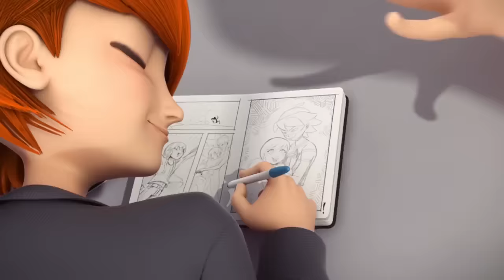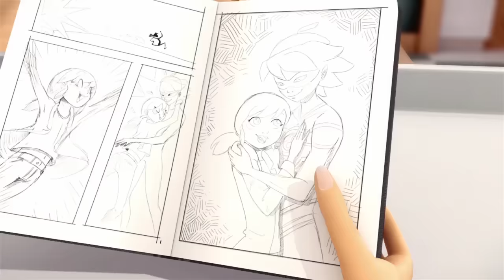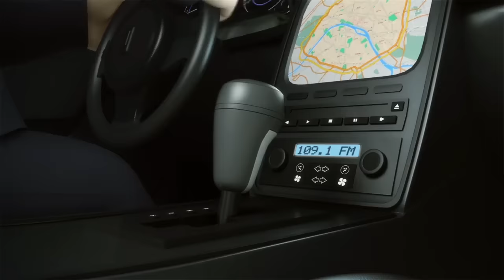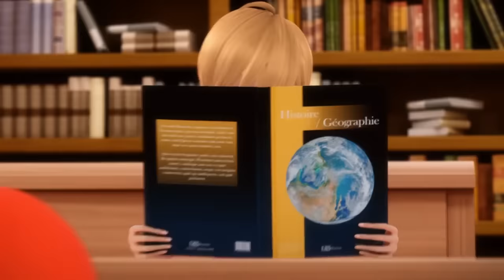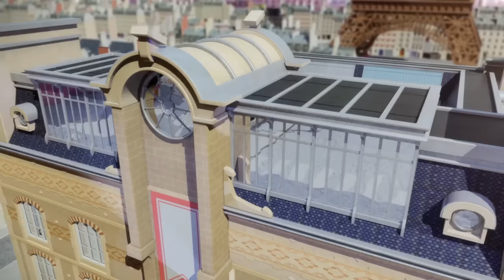MIRACULOUS | 🐞 COMPILAZIONE 🐞 | STAGIONE 1 | Le storie di Ladybug e Chat Noir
Segui le aventure dei Miraculous su Disney Channel!